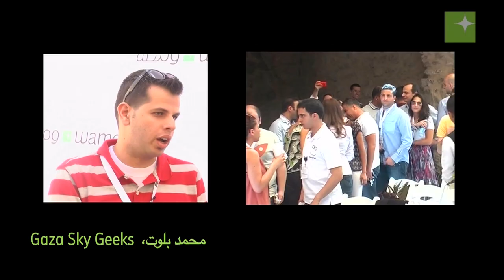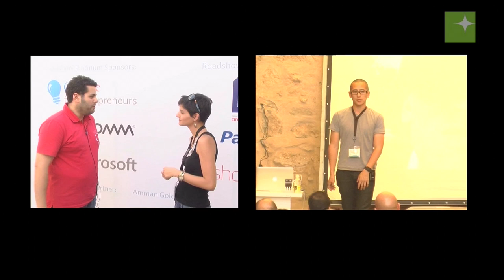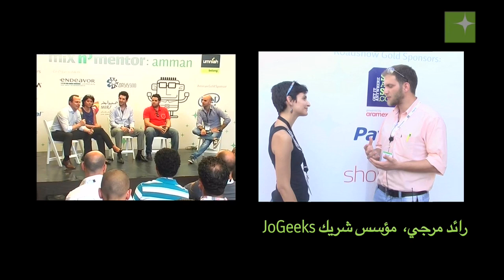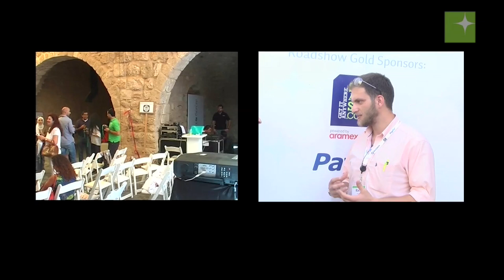أفضل نصيحة قُدِّمت خلال فعالية التواصل والإرشاد في عمّان